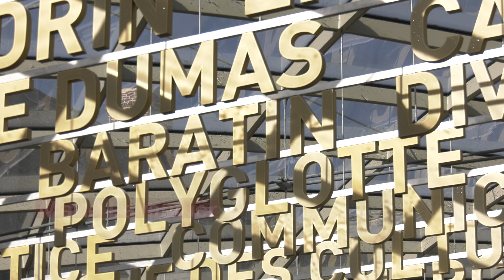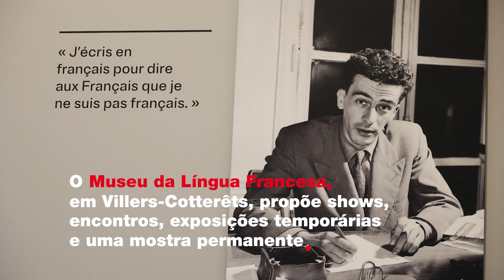Centro internacional da língua francesa • RFI Brasil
Construído no século 16 pelo rei François I, o castelo de Villers-Cotterêts, a cerca de 50 minutos de trem a nordeste de Paris, foi extensivamente reformado para abrigar a Cité Internationale de la Langue Française, um centro para a preservação do francês. O presidente Emmanuel Macron inaugurou nesta segunda-feira (30) este que é considerado o maior projeto cultural de seu mandato, e que será palco da Cúpula da Francofonia de 2024, para a qual serão convidados os líderes de 88 países.